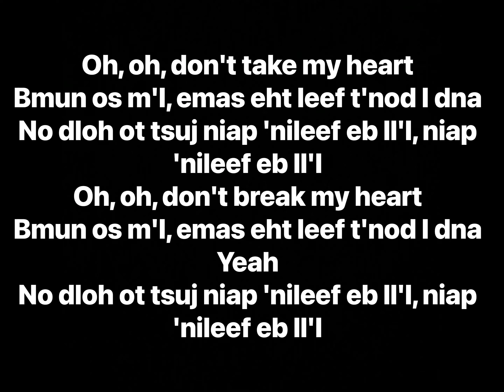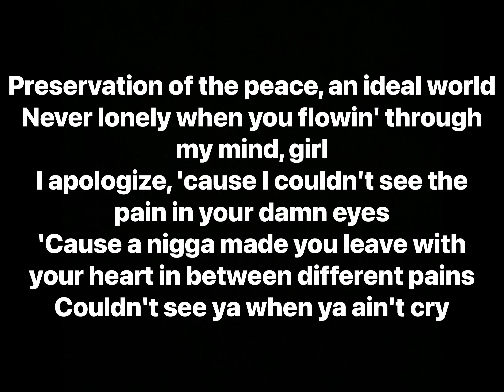XXXTENTACION - Guardian angel (Lyrics)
Artist: XXXTENTACION
Album: SKINS

Track Info: The second track on XXXTENTACION’s first posthumous album finds the late rapper discussing heartbreak and the toll that it took on him. His troublesome upbringing resulted in a vicious cycle of pain and anger, but he ultimately apologizes for harming those around him.

The instrumental contains reversed samples of “Jocelyn Flores,” the second track on X’s highly successful 2017 debut 17. Jocelyn was a friend of X who committed suicide at a Florida hotel in May 2017. This track can be viewed as a spiritual successor of sorts, since both songs share thematic and sonic similarities.

Additionally, in a video of X playing League of Legends, he briefly refers to Jocelyn as his “guardian angel.”

Producer: XXXTENTACION, potsu
Writers: XXXTENTACION, Shiloh Dynasty
Additional Vocals: Shiloh Dynasty
Label: EMPIRE, Bad Vibes Forever

Samples:
XXXTENTACION - Jocelyn Flores
potsu - im closing my eyes

Sampled in:
Last-Dude - Doubt (MASHUP)
888 Blue - DON'T TAKE MY HEART
Dumbsville - Emi joneselyn flores the guardian angel

Interpolated by:
888 Blue - DON'T TAKE MY HEART

Covered by:
Scribble Me Out - Don't take my heart (prelude)
Roboi - Guardian Angel

Remixed by:
Ocean Beats - Where did u go? (Ocean Mix)
888 Blue - DON'T TAKE MY HEART

(Recorded at: XXX Studios)